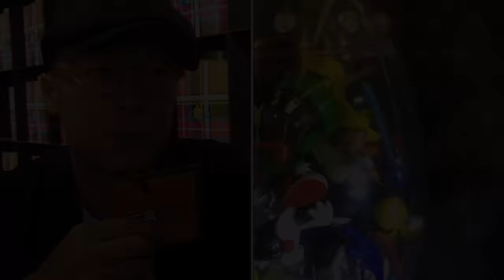TOYSTV「潮玩家」Art Toy Player: Get Animated Eric So Interview 專訪